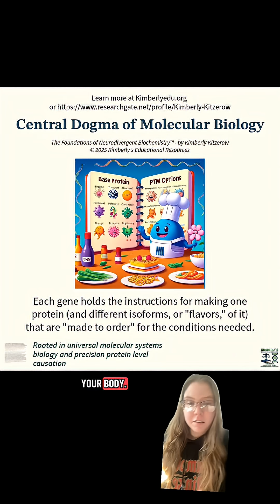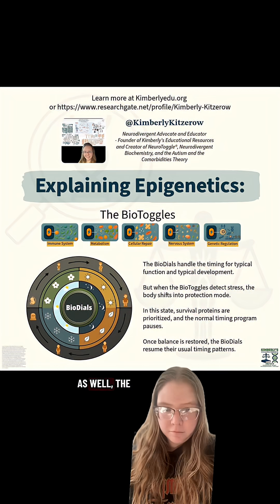Neurodivergent biochemistry in a nutshell!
Neurodivergent biochemistry is all about epigenetics.
Epigenetics is how the body turns genes on and off so it can make the specific proteins needed to perform different functions.

Genes contain the instructions.
Proteins are the workers that perform every single microscopic task in the body.

What has not been done before is categorizing protein inductions into functional frameworks that explain how epigenetic shifts change gene activity and protein production at the systems level.

I identified two distinct mechanisms:

• A steady running flow of protein synthesis that supports typical development, function, and repair, which I call the BioDials.
• A survival-based reallocation of protein production under stress, which I categorized into five systems I call the BioToggles: immune, metabolic, cellular repair, nervous system, and genetic regulation.

No existing model organizes protein inductions this way or maps epigenetic gene activity into functional, system-level frameworks.
The BioToggles and BioDials are my original contributions.